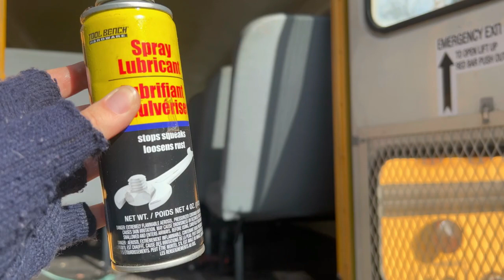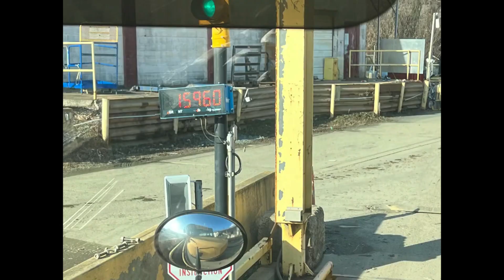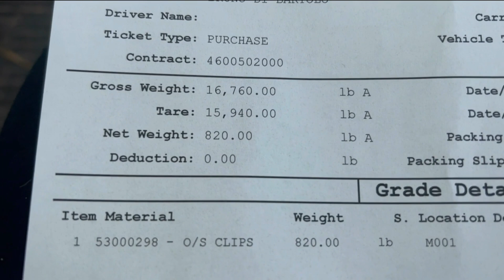Sacamos los ASIENTOS DEL BUS y VENDEMOS EL METAL - Bus conversion USA 🚌